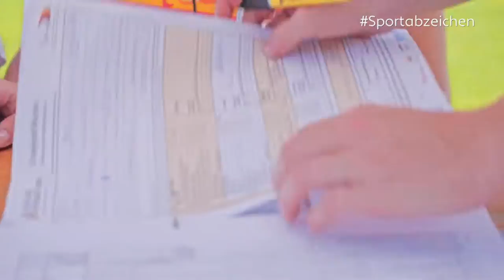Das Sportabzeichen - Deine Herausforderung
Der deutsche Beitrag zur Europäischen Woche des Sports